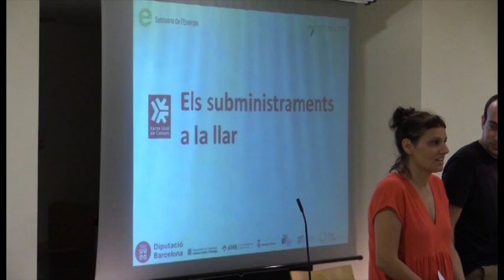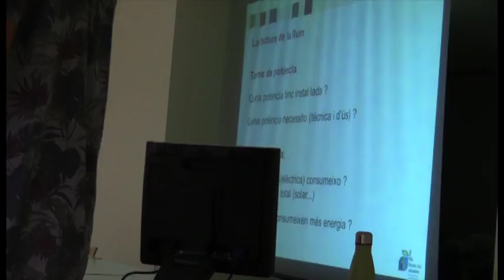Punt d'assessorament energètic